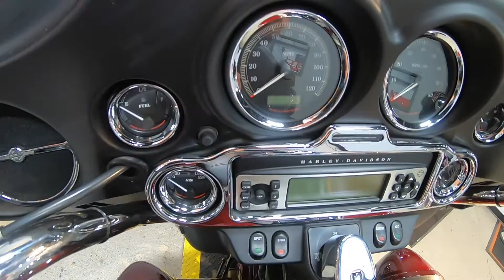2008 HARLEY-DAVIDSON ELECTRA GLIDE ULTRA CLASSIC - Used Motorcycle For Sale - Columbus, OH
Please visit Farrow East Harley-Davidson to view this Used Crimson Red Sunglo 2008 HARLEY-DAVIDSON ELECTRA GLIDE ULTRA CLASSIC for sale near Columbus, Ohio.

Stock #: PAE1291

Description:
This 2008 HARLEY-DAVIDSON ELECTRA GLIDE ULTRA CLASSIC is for sale at Farrow East Harley-Davidson located in Columbus, Ohio.

About Us:
We have new and used Harleys® for sale, including all of your favorite H-D® motorcycle models such as the Road King®, Sportster®, Dyna®, V-Rod® and other touring and cruising bikes. We also have all of the parts you need for that sweet ride of yours, or we can help to keep it on the road with our service department. We carry a large variety of MotorClothes® apparel and accessories so stop by our East Columbus, Ohio, Downtown location, or our North location in Sunbury, or give us a call with any questions or concerns you may have. We look forward to hearing from you!